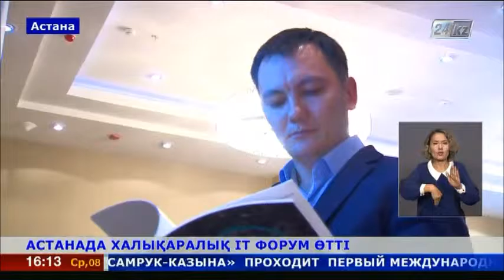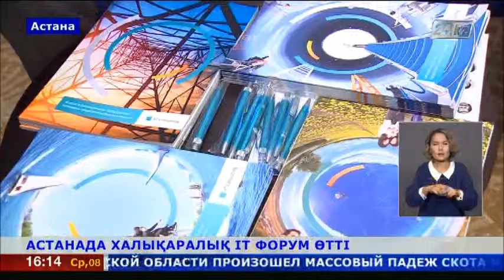Елордада бірінші халықаралық IT-форум өтті